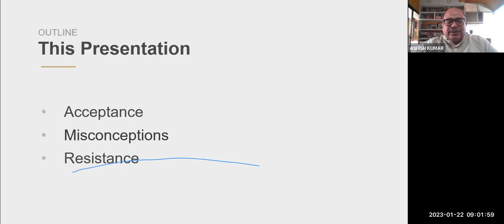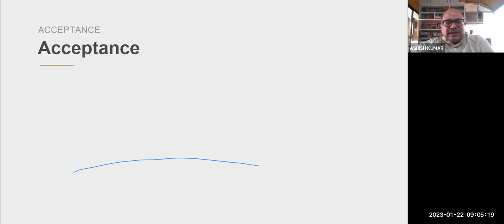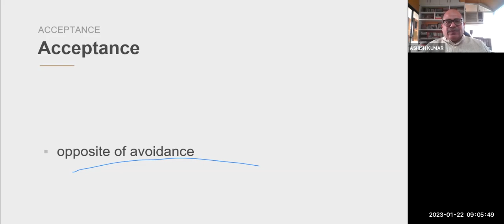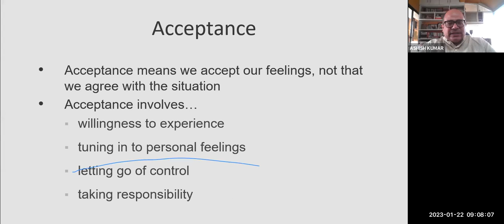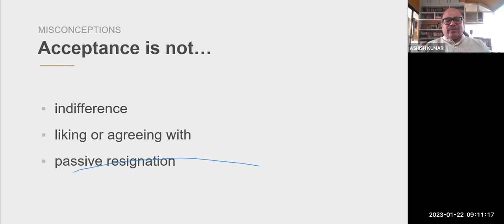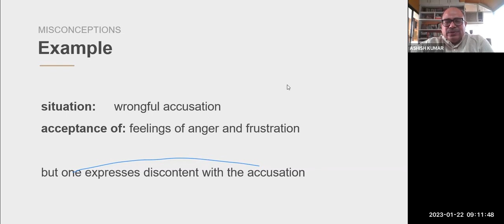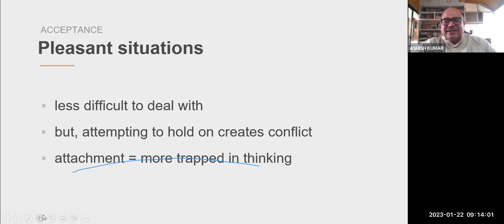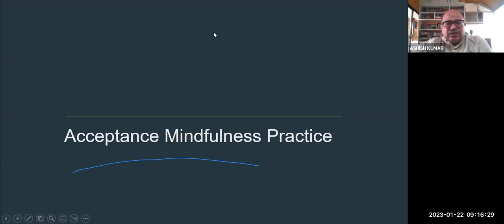ACCEPTANCE with Ashish Kumar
Complacency or Super Power?